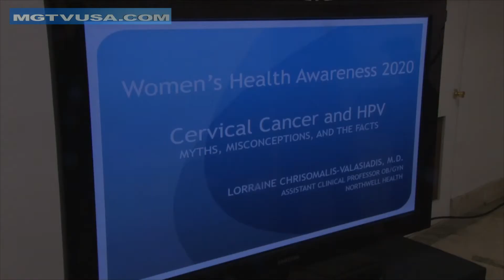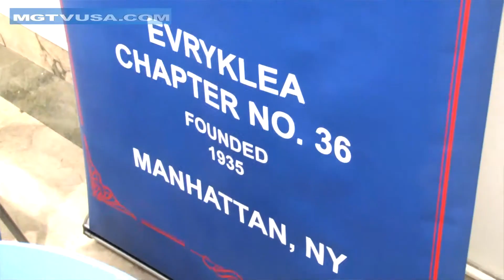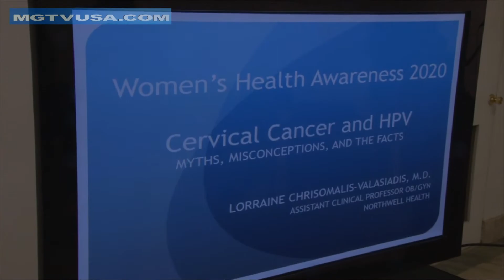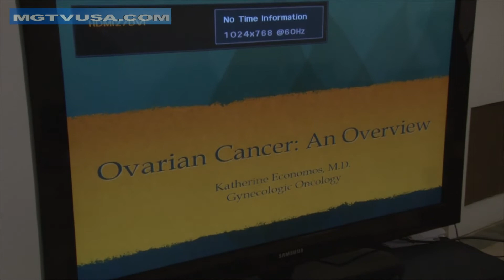THE DAUGHTERS OF PENELOPE MANHATTAN CHAPTER #36 Women's Health Awareness 2020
WOMEN'S HEALTH AWARENESS 2020 EXPERTS IN THE CARE OF GYNECOLOGIC CANCERS SPEAKING ABOUT PREVENTION PRE-CANCERS AND TREATMENTS OF THESE INSIDIOUS DISEASES Dr Lorraine Chrisomalis Dr.Stella Lymberis Dr. Katherine Economos JANUARY 15 AT THE CONSULATE GENERAL OF GREECE IN NEW YORK